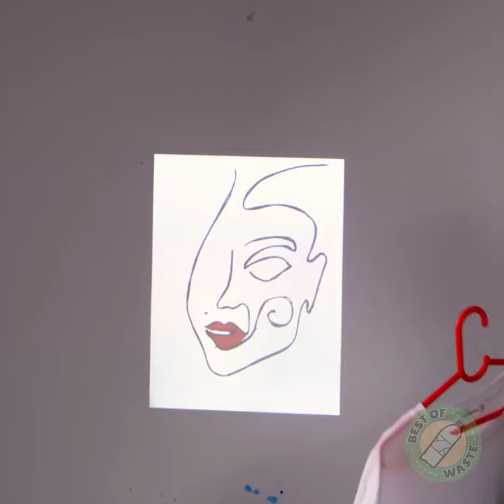👕Is This Art Wearable? 🖌️✨ Techniques to Paint and Personalize Your Clothes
Try all our hacks to paint and personalize your clothes, turning them into unique expressions of your style and creativity. Let's unleash your artistic flair and transform your wardrobe into a canvas of self-expression. Get ready to make a statement with your one-of-a-kind wearable art creations!